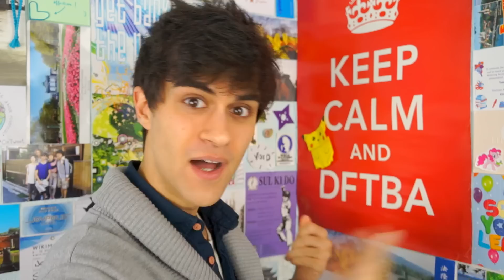Oxbridge Live Q&A with Jake and Simon, and the Graduate Job Hunt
Where Jamie makes two big announcements:
1) Live Oxbridge Q&A with Jake Wright and SimonOxfPhys
2) The Study Sharp series to help you get higher marks

He also shares with us what he has been doing since Techstars, and how the graduate job hunt is going.

Created by Jamie Miles.